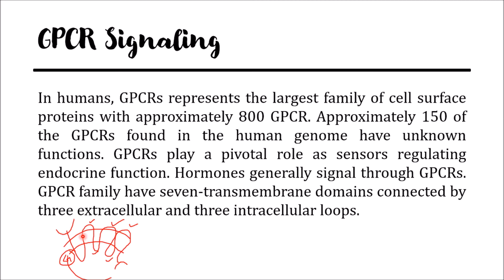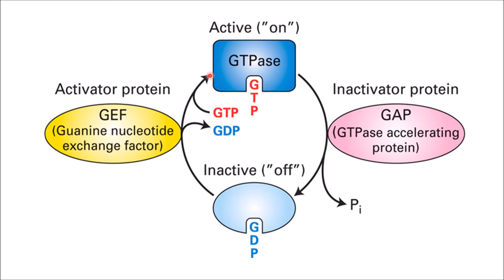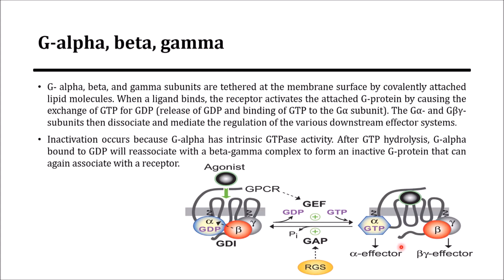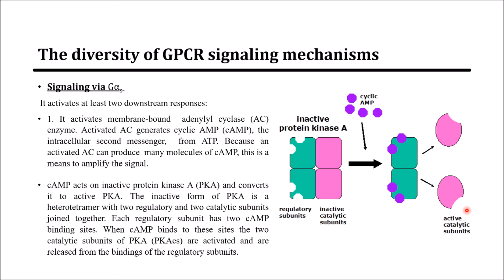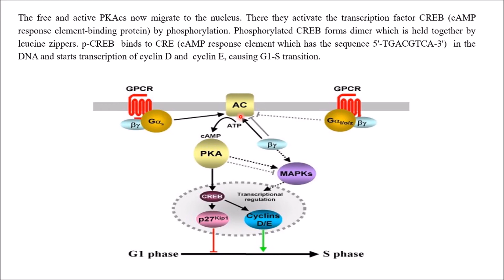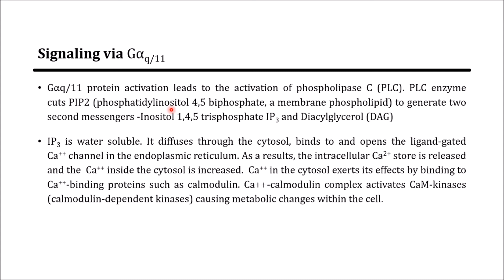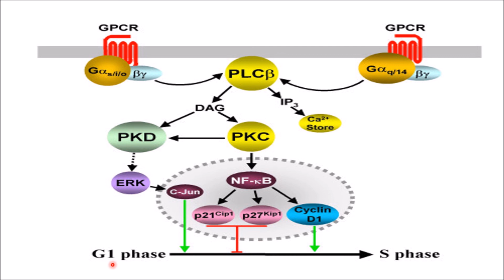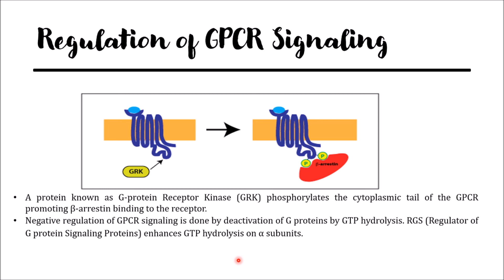GPCR Signaling PathwayI Cell SignalingI English & Bengali Lecture GuideIHOME STUDY 24*7I